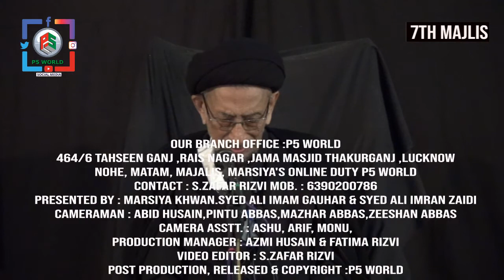🔴Ayatollah Hamidul Hasan | 7th Majlis Ashra 1442 2020 | Nazimia Madarsa, Bajaza Lucknow India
Qadeem Salana Ashra-e-Majalis 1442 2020
Khateeb : Ayatullah Hamidul Hasan Saheb Qibla
1st Moharram To 9th Moharram 1442
(21st August To 29th August 2020)
Venue : Madarsa Nazmia, Victoria Street Bajaza,Lucknow India

Our Branch Office :
P5 WORLD
464/6 TAHSEEN GANJ ,RAIS NAGAR ,JAMA MASJID THAKURGANJ ,LUCKNOW
Nohe, Matam, Majalis, Marsiya's Online Duty P5 WORLD

Presented By : Marsiya Khwan.Syed Ali Imam Gauhar & Syed Ali Imran Zaidi
Cameraman : Abid Husain,Pintu Abbas,Mazhar Abbas,Zeeshan Abbas
Camera Asstt. : Ashu, Arif, Monu,
Production Manager : Azmi Husain & Fatima Rizvi
Video Editor : S.Zafar Rizvi
Post Production, Released & Copyright :P5 WORLD